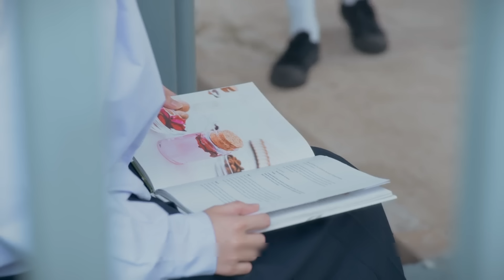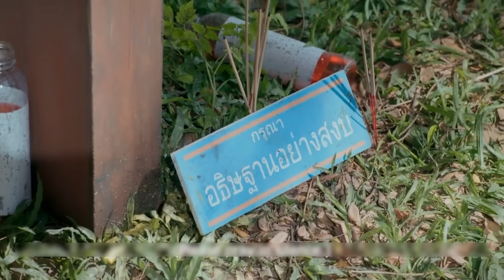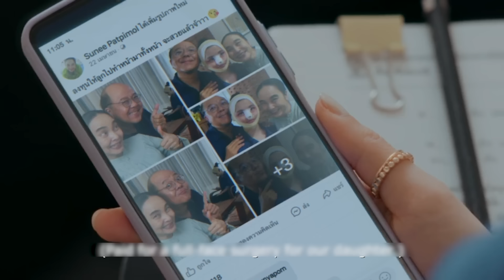Beauty Newebie | កុមារីស្អាតដោយសារកែមុខ ត្រូវគេ